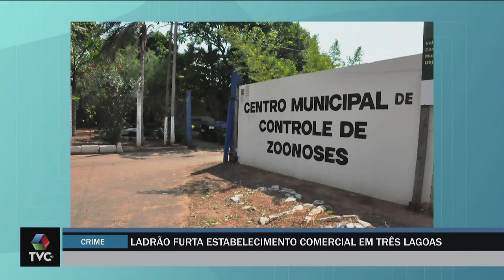Ladrão furta bebidas alcóolicas de estabelecimento comercial e gera prejuízo de R$ 1 mil